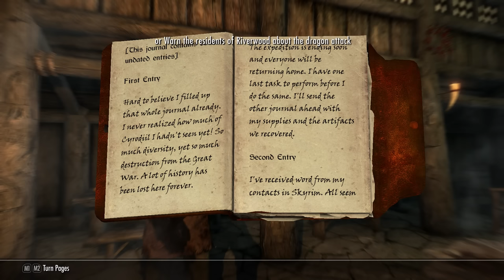Skyrim Living a Normal Life Episode 1 | The Deserter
Living a normal life in Skyrim. This Skyrim normal life roleplay series will follow Henneth, a humble man making his way through Skyrim. In Skyrim living a normal life, we will challenge ourselves to play Skyrim differently; think of it as a Skyrim challenge run. We will work normal jobs and avoid adventuring as much as possible. Welcome to a Skyrim normal guy.